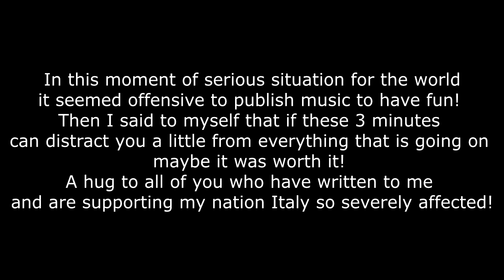EVERYBODY DANCE DISCO INFERNO-CHIC VS OTTAWAN VS N TRANCE VS THE TRAMMPS-PAOLO MONTI MASHUP 2020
In this moment of serious situation for the world
it seemed offensive to publish music to have fun!
Then I said to myself that if these 3 minutes
can distract You a little from everything that is going on
maybe it was worth it!
A hug to all of You who have written to me
and are supporting my nation Italy so severely affected!